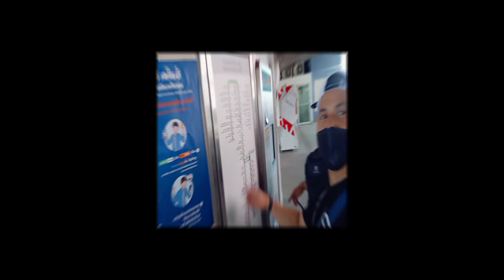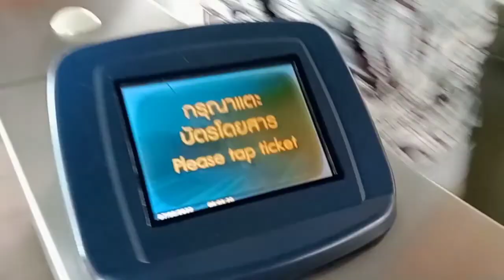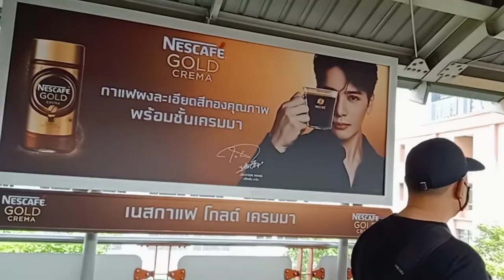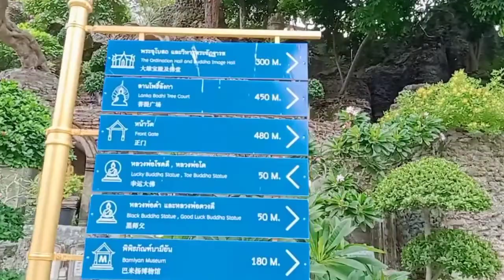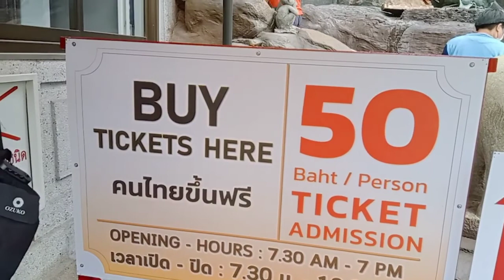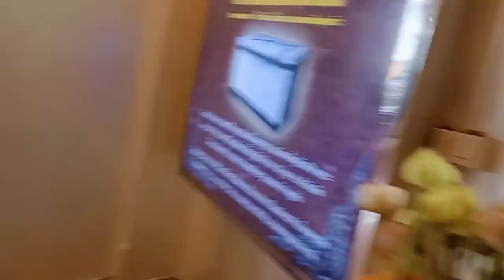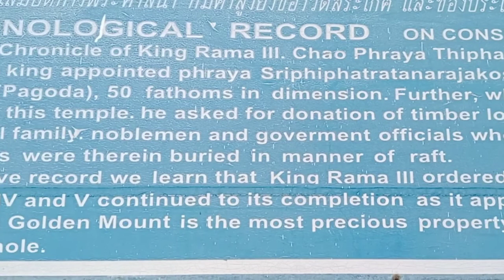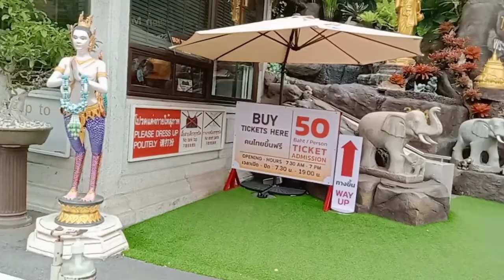THAILAND TOUR (The Golden Mount)